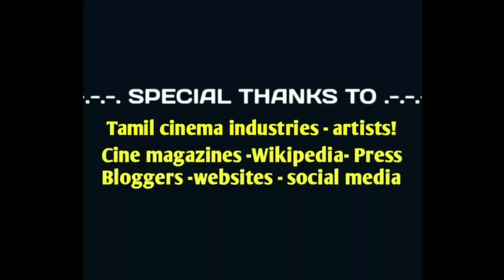Chokkalingam bhagavathar | veedu - sandhyaragam fame | biography | vazhkaipayanam | @News mix tv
வீடு - சந்தியாராகம் - சதிலீலாவதி திரைப் புகழ் தந்தை மற்றும் தாத்தா கதாபாத்திர நாயகரும், இசைப் பாடல்கள் பாடி சிறப்பித்த பாகவதரும் - தங்கப்பதக்கம் உள்ளிட்ட எண்ணற்ற விருதுகளை வென்றவருமான மறைந்த நாடக மற்றும் திரைக்கலைஞர் சொக்கலிங்க பாகவதர் அவர்களின் அரியத் தகவல்கள் மற்றும் புகைப்படங்கள் அடங்கிய வாழ்க்கைப் பயணம் சிறப்புத் தொகுப்பை மேற்கண்ட இணைப்பின் மூலம் கண்டு ரசிக்கலாம்!
நன்றி!